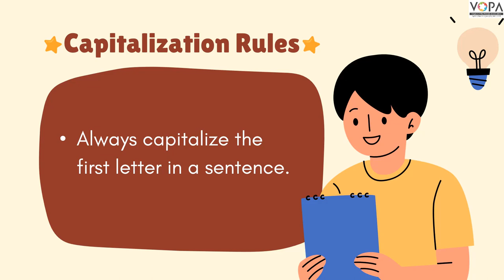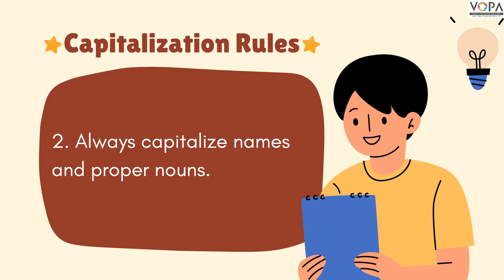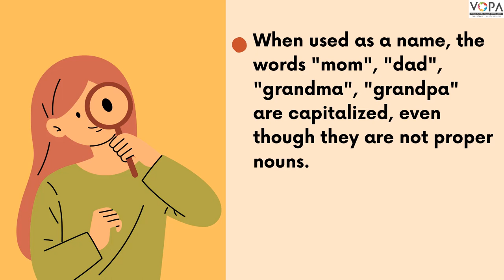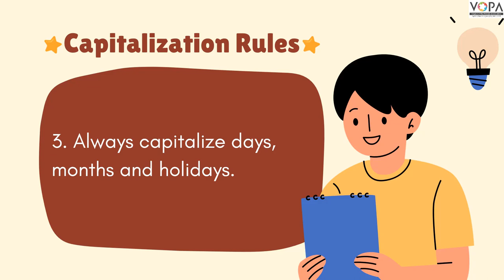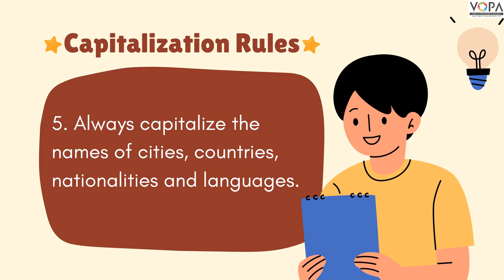5th | English | Now I Know! | V1 | V-School